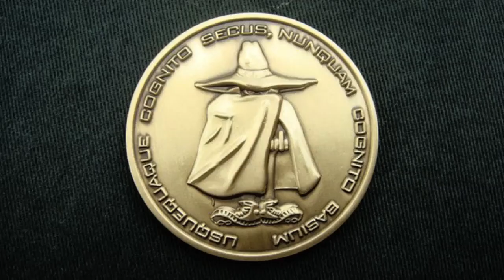TWIN SYSTEM Has Made SENSE OF EVERYTHING - Jonathan Kleck